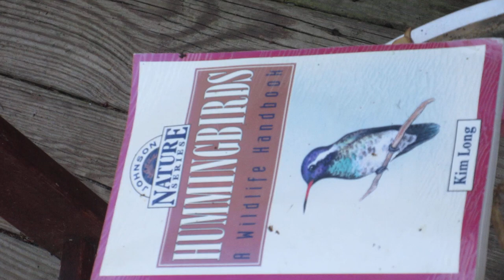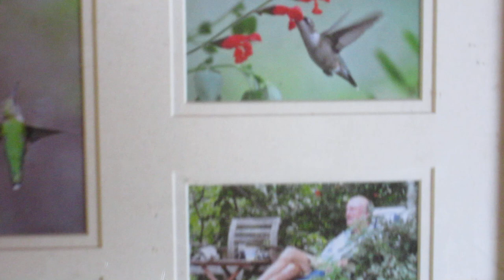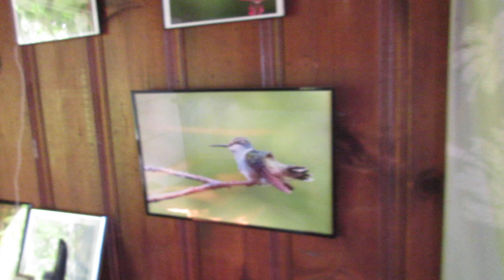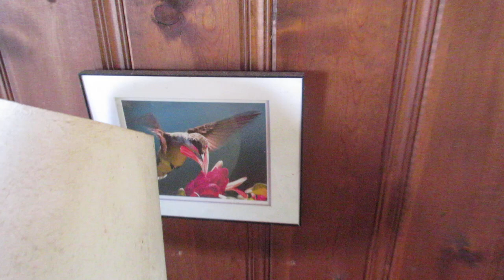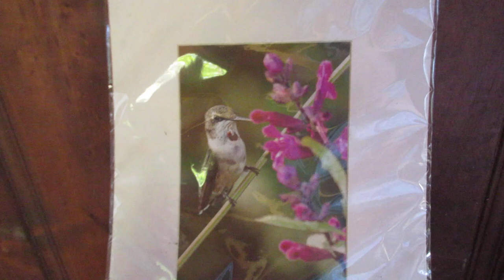Baiting Hollow Hummingbird Sanctuary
This amazing slice of Heaven is an incredibly beautiful place to go see hummingbirds, as well as butterflies, bees, and flowers in every color of the rainbow, all set atop a high cliff overlooking the Long Island Sound.  This video gives an indepth look around the place.  Though no hummingbirds are seen since the focus was on giving a virtual tour, you might just hear some chirping in parts of the video.  9/15/17 was the last day it was open to the public.  There is a pressing the need for Seatuck or some other nature-oriented organization to take it over so that this may continue to be available for others to enjoy.